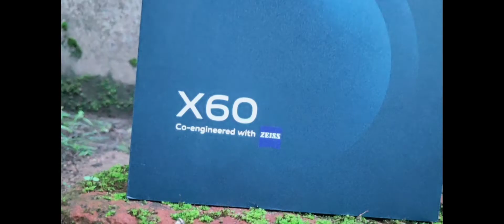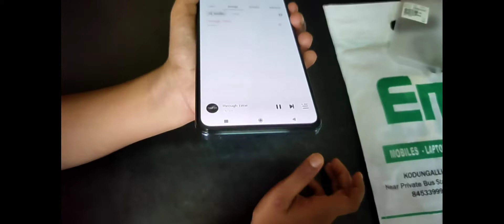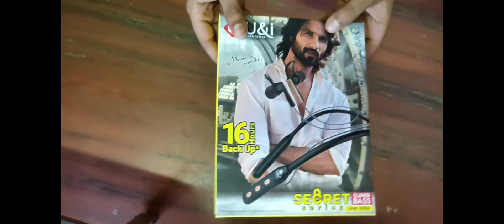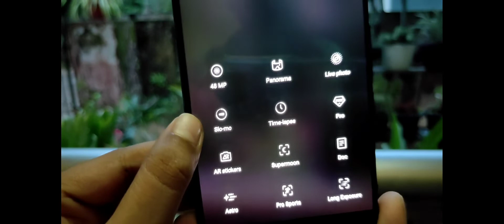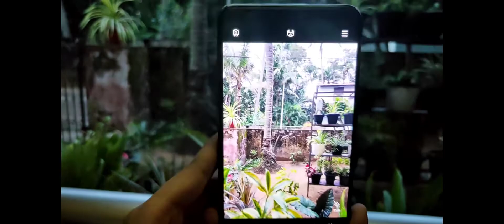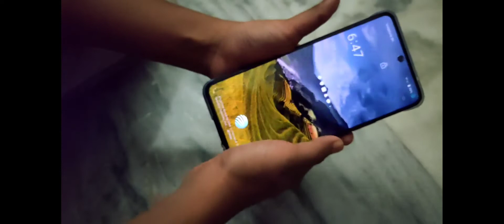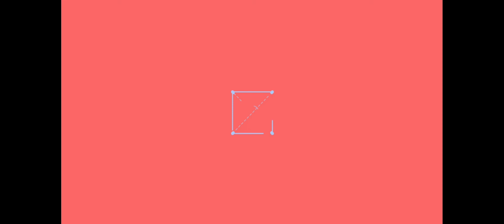vivo X60, VIVO X60 series, CHILLING VLOG MALAYALAM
EMTEL SHOP NO : 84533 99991